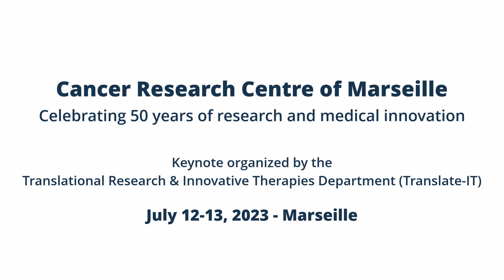Maelle PICARD, PhD student "Predictive Oncology" at CRCM